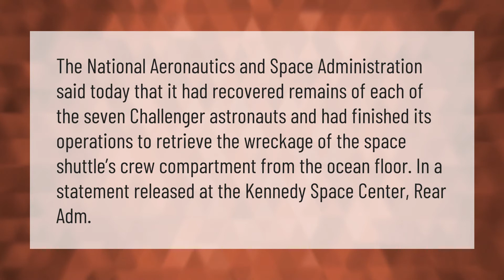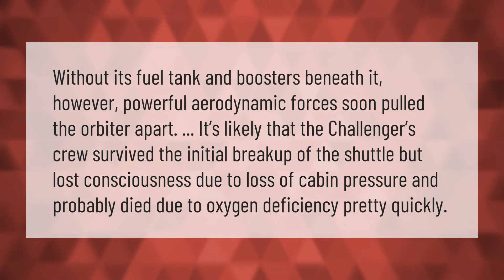Were the remains of the Challenger astronauts recovered?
00:00 - Were the remains of the Challenger astronauts recovered?
00:38 - Did the Challenger crew suffer?

Laura S. Harris (2020, December 31.) Were the remains of the Challenger astronauts recovered?
    AskAbout.video/articles/Were-the-remains-of-the-Challenger-astronauts-recovered-201395